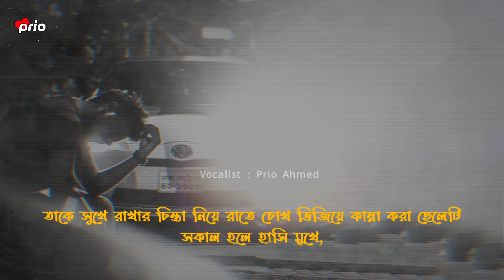ছেলেদের নিয়ে কিছু অসাধারণ কথা 🙂 | Sad | Love Story | Emotional Shayari | Prio Ahmed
ছেলেদের নিয়ে কিছু অসাধারণ কথা 🙂 | Sad | Love Story | Emotional Shayari

Script : Collected

Edit : Prio